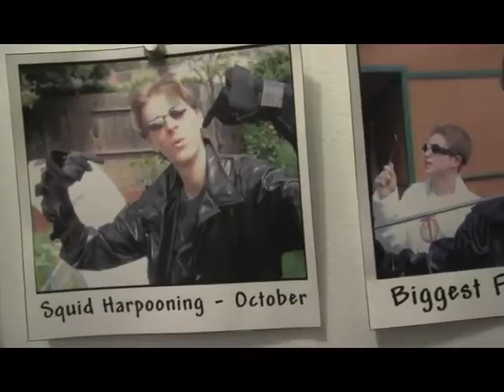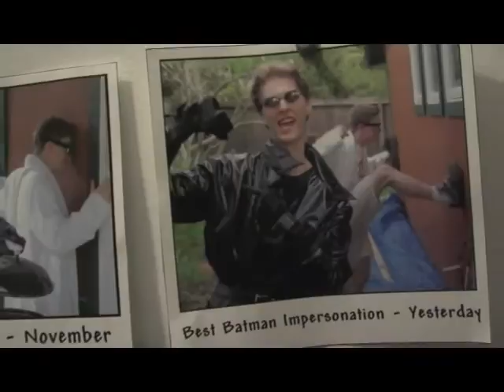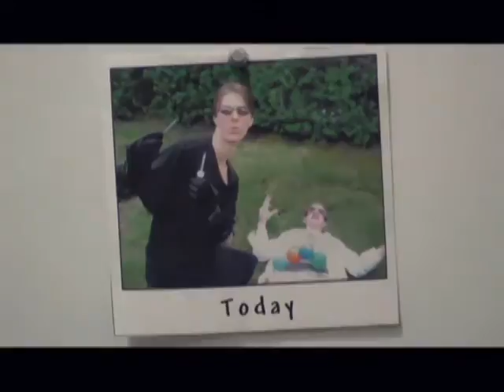Second to One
A successful super hero takes on his revenge seeking arch-nemesis in an epic water fight.